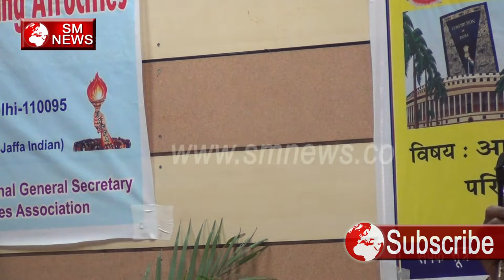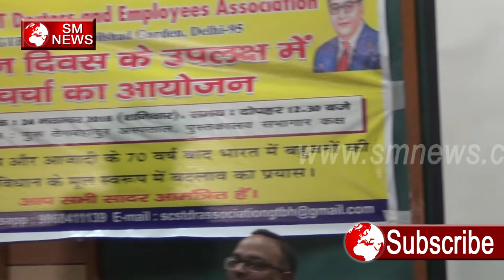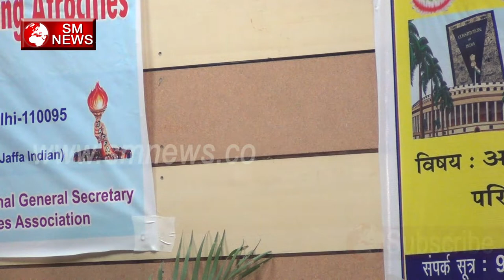संविधान में बदलाव किया जाना चाहिए बाबा साहब कोई भगवान नहीं थे ??